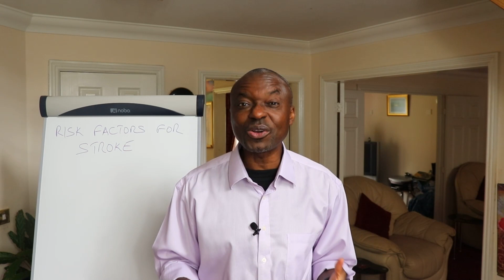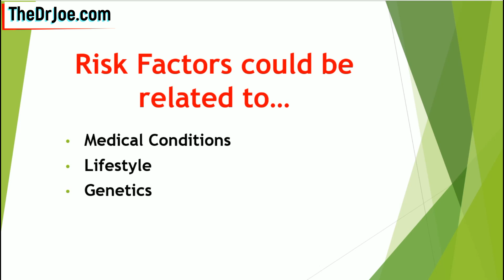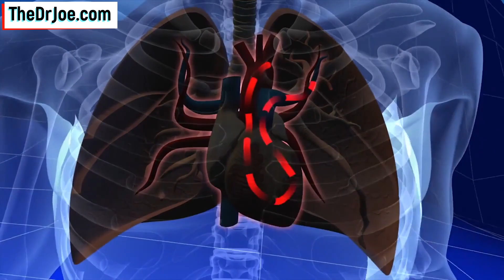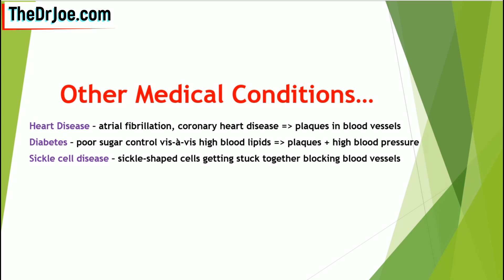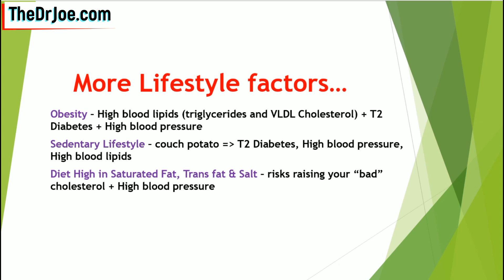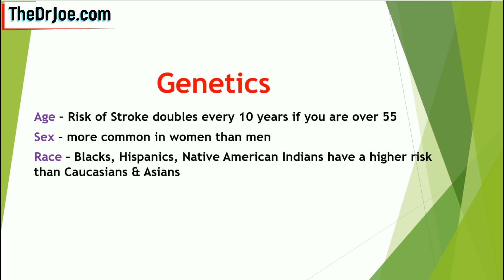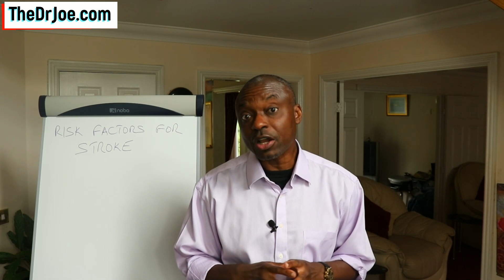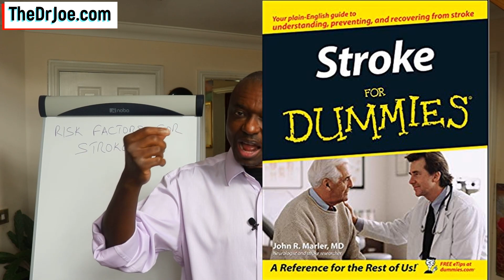Risk Factors for Stroke (What Causes Strokes and How To Prevent Strokes)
Got my video here on the risk factors for stroke. And here's the link for the Stroke book and if you live in the UK, go with this

If you want to know what causes strokes and how to prevent stroke, then you have come to the right place. You'll learn about what causes stroke in humans.

Knowing the risk factors for stroke is the first step towards knowing what causes strokes. Once you acquire the knowledge on what causes stroke, then you can work your way to taking steps on stroke prevention.

Stroke is occurring more and more in younger people. In the last couple of months, stroke claimed the lives of Luke Perry and John Singleton. Very sad events.

Hence you need to watch this video as part of patient education. It will enable you know the risk factors for stroke. Risk factors such as how high blood pressure cause strokes and events like mini-stroke.
Nucleus medical media did a video on your risk of stroke recently. These are all attempts to educate people on the risks of stroke. This video adds to that portfolio of knowledge.